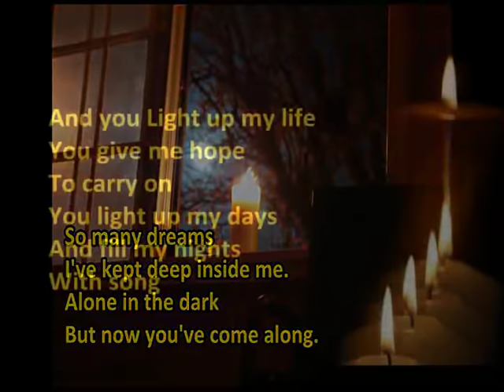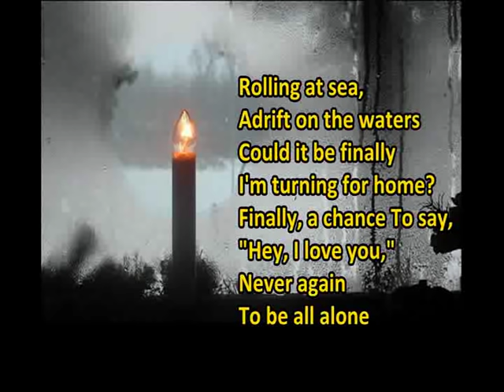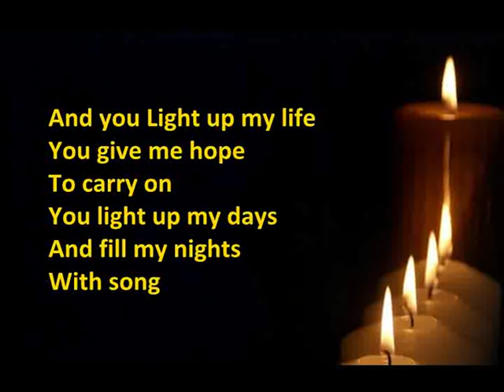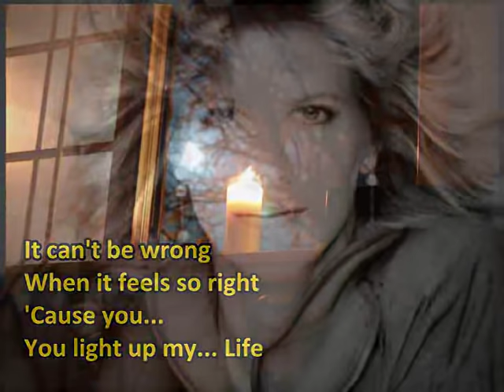You Light Up My Life - Debby Boone (Lyrics on screen)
"You Light Up My Life" is a ballad written by Joe Brooks, and originally recorded by Kasey Cisyk for the soundtrack to the film of the same name.The song was lip synched in the film by its lead, Didi Conn.

Later, Debby Boone, Pat Boone's daughter, recorded the single, which became an enormous success, topping the Billboard Hot 100 chart for a (then) record-setting ten consecutive weeks. It became the most successful single of the 1970s in the United States, and set a new Hot 100 record for longest reign at No. 1. (Elvis Presley's double-sided "Don't Be Cruel/Hound Dog", then recognized as the longest-running No. 1 of the rock era, spent eleven weeks atop the Billboard Best Sellers chart in 1956, before the debut of the Hot 100.) The record was matched in 1982 by Olivia Newton-John's "Physical", but never surpassed until a 1991 change in chart methodology allowed songs to achieve longer reigns at No.1 ("End of the Road" by Boyz II Men set the new record, thirteen weeks). The single, which was certified platinum by the Recording Industry Association of America (RIAA), also hit #1 on the Adult Contemporary chart and reached #4 on the Country chart. The single peaked at #48 in the UK Singles Chart.